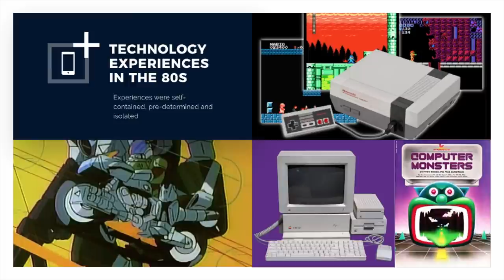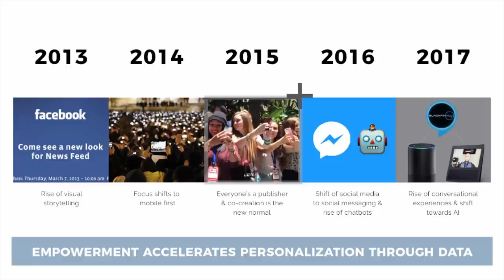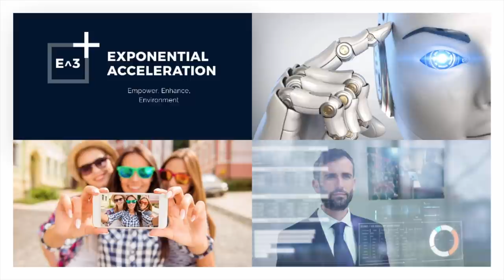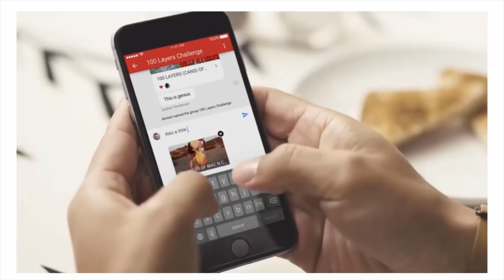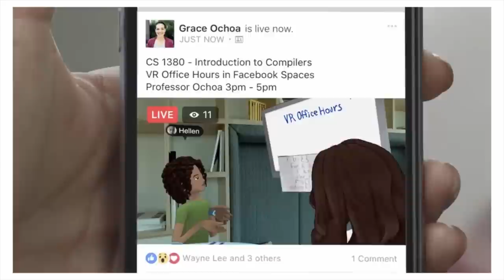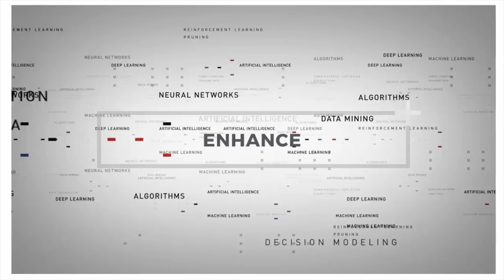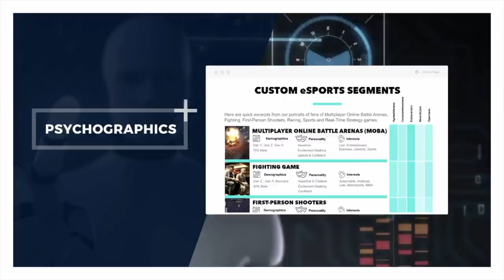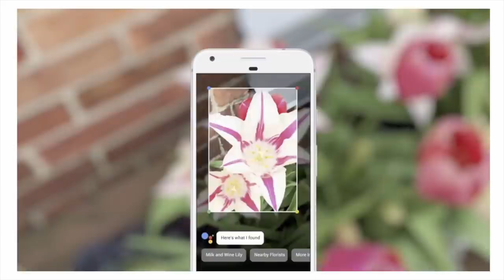Tom Edwards Ad:Tech New York 2017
Tom Edwards, Ad Age Marketing Technology Trailblazer and Chief Digital Officer, Agency @ Epsilon presents Gen Z and Computer vision at Ad:Tech NY 2017.

This video is the presentation content prepared for Ad:Tech New York 2017, featuring proprietary research tied to Gen Z and the evolution of experience. Over the coming months, we will begin to see a significant increase in the amount of media velocity around the topic of AI + AR, specifically computer vision enhanced experiences.

This session is an overview of computer vision, implications for marketers, the role of Gen Z and how it will scale through a very well established ecosystem.

Tom discussed the impact: Computer Vision Experience & Gen Z through the lens of the E^3 framework, Empower, Enhance, and Environment tied to the Innovation to Reality™ content series.